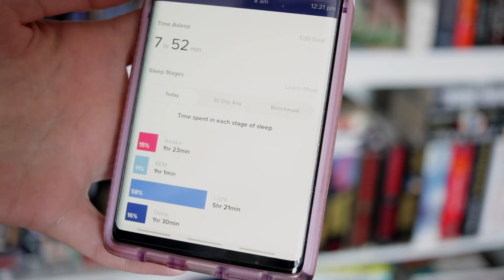Tips To Stop Anxiety Before It Starts| Jes Reads Books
I hope someone out there found this helpful!